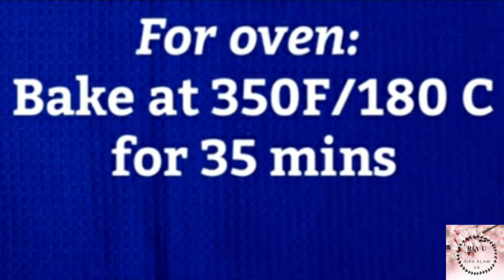Tres Leches Cake | Three Milk Cake | ট্রেস Leches কেক | ৩ টি দুধের কেক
Three Milk Cake or Tres Leches Cake is a famous Cake.Vanilla Sponge Cake in 3 Types of Sweet Milk.It is one of my favorites andI hope you will love it tooo.

 মিল্ক কেক | ৩ টি দুধের কেক
 Therr Milk Cake

Ingredients

6 Eggs
1 Cup flour
1Cup Sugar
1/2 tsp Vanilla Essence
1/3 Cup Milk

Three Milk

1/2 Cup Full Crean Milk
1/2 Cup Evaporated Milk
1/2 Cup Condensed Milk

2 Tbsp icing sugar